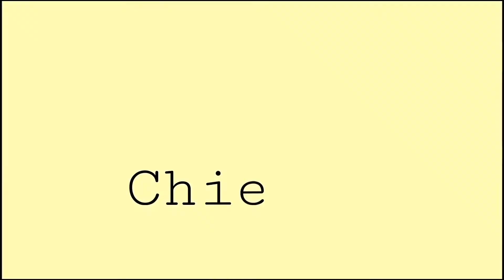HOW TO: TWO STEP SKINCARE ROUTINE (cheapest and effective for all skintypes) ❤️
PRODUCTS MENTIONED:

-Fresh Skinlab 98% Jeju Aloe Gel
-Garnier Micellar Toner (Pink)

This is the most inexpensive skincare routine you can actually try at home. This MIGHT work for your skintype. But I ain't claiming that this is scientifically proven. I would still suggest to explore and look for the skincare that will work for you.